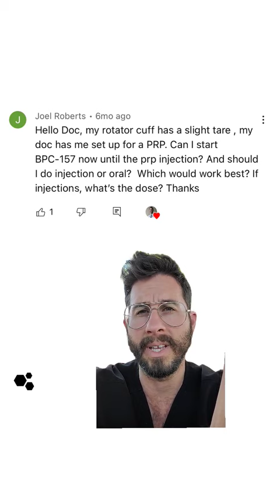BPC-157 before or after PRP for rotator cuff tear